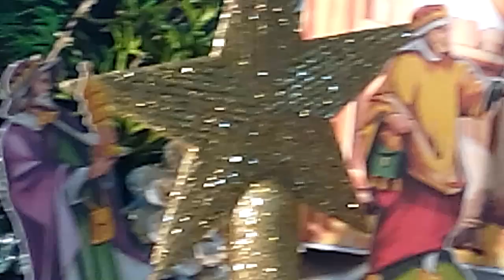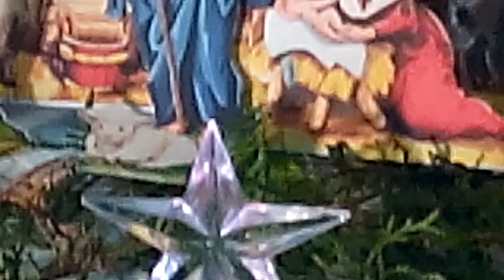24 December 2018 #136 It's Christmas Day The Baby Jesus is BORN IN BETLEHEM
Hi Everyone
Merry Christmas
Let's celebrate
It's the Birthday of our  Lord Our  Saviour Jesus Christ

He's born  in the Cow house

And we must think he's born with nothing
So we must be  grateful for what we have

This project  a Bethlehem  is all made up from recycled materials
I hope you love watching the short video, it fits only to the time limit of the background music

S. G. M CREATIONS AND TUTORIALS

MERRY CHRISTMAS AND PROSPEROUS NEW YEAR TO EVERYONE